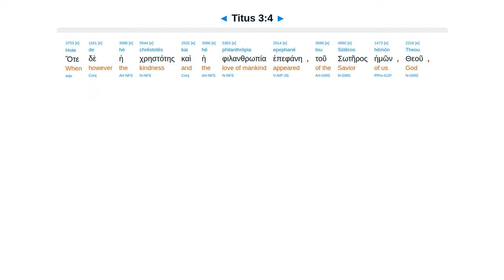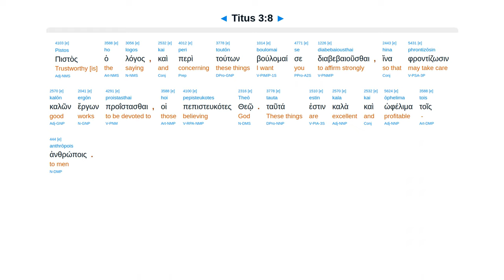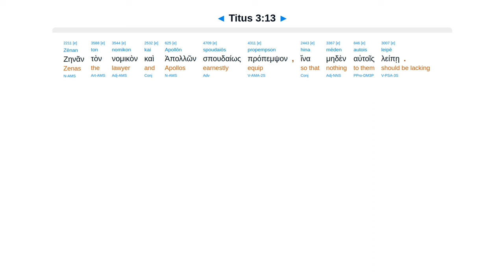Titus 3 - Interlinear Greek New Testament Bible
Titus 3 - Interlinear Greek New Testament Bible - Erasmian Pronunciation

Submissive to rulers. Gentle. Were foolish. Saved by mercy not works. Do good works. Avoid foolish.